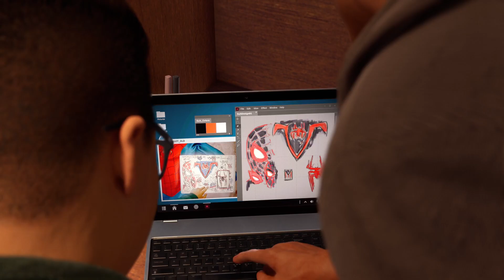Marvel's Spider-Man 2 Ps5 Miles Got a New Suit